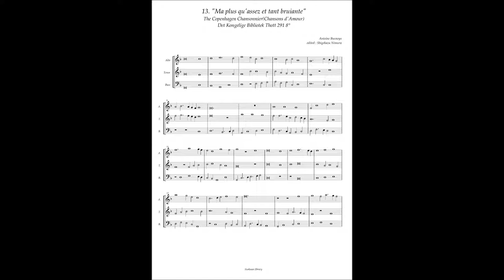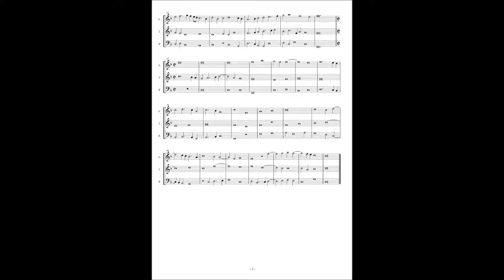Chansons d'amour No.13 Antoine Busnoys, "Ma plus qu'assez et tant bruiante"